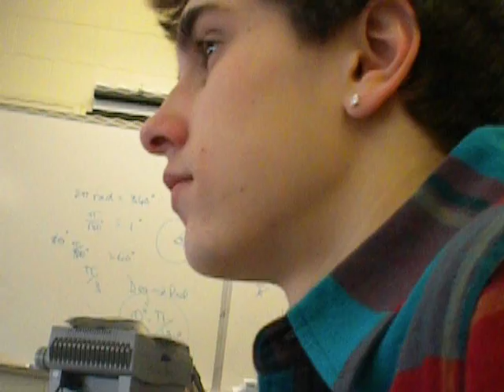bryan and scott love me